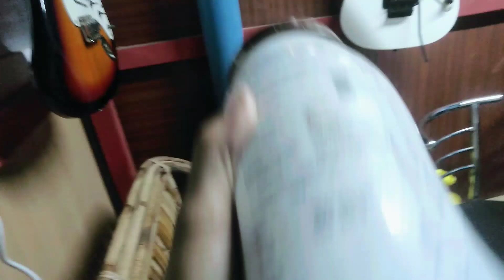who came to visit us 🤔 @aitormaslifestyle7921